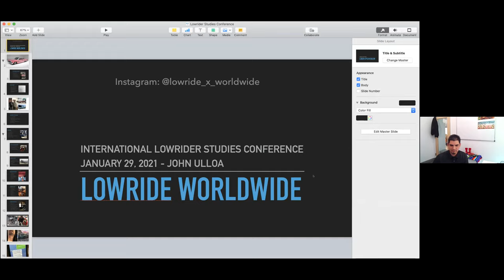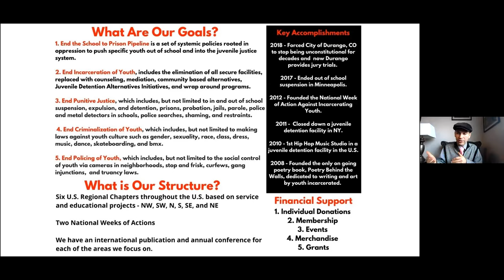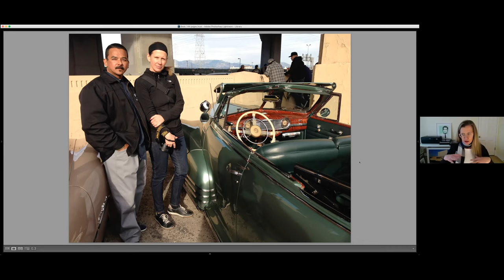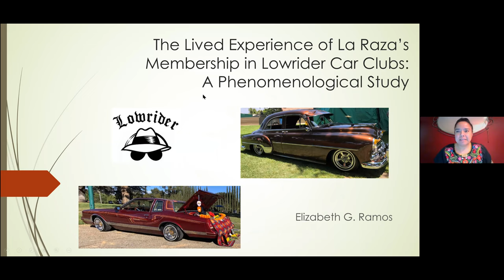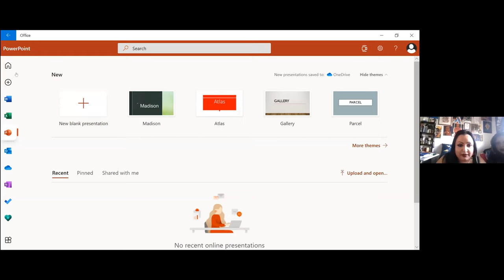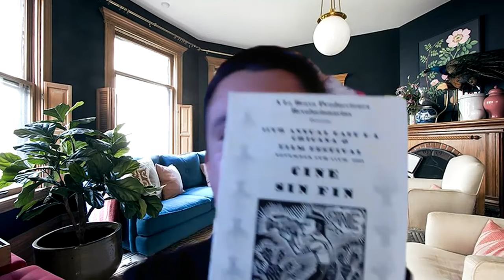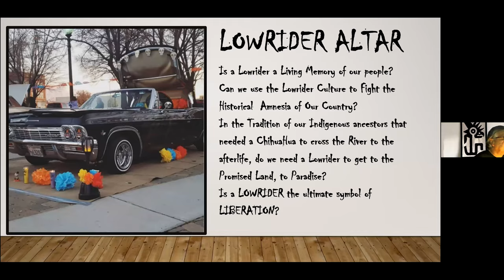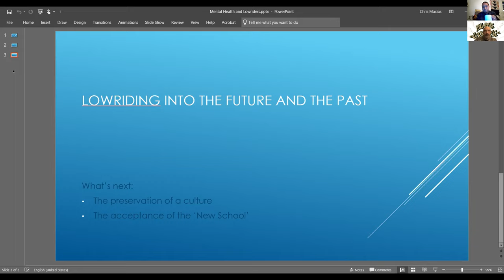STK 1st Annual International Lowrider Studies Conference January 29 2021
Save The Kids Presents
The First Annual International Lowrider Studies Conference 2021.
This conference was organized by Lowrider clubs, members, researchers, youth, and formerly incarcerated people throughout the world. This is not a detached academic conference. This is a conference based on story-telling and experiences to appreciate Lowrider culture.

Presentations are about Lowrider history, culture, politics, justice, community, style, geography, art, feminism, music, fashion, and other topics surrounding this cultural phenomenon and its global context.

Timestamps:
Introduction:
0:00:01​

Bouncing Across Borders: The Globalization of Lowriding
John Ulloa
03:50​

Cruisin’ towards a Lowrider Education
Xris Macias
36:30​

Lowrider Bicycles, Youth Justice, Hip Hop Activism and the Punitive Abolition
Dr. Anthony J. Nocella II
1:09:28​

Lowrider Feminism: In Front of and Behind the Lens
Gloria Moran
1:31:40​

Community Conversation
1:55:18​

Lowrider Bodies in Motion: Body Art in Steel and Flesh
Guillermo Aviles-Rodriguez
2:29:58​

Lowrider Photography: Expanding the Visual Narrative
Kristin Bedford
02:57:52​

Lowrider Style: Aesthetics in Everyday Life
Ben Chappell
03:31:31​

The Lived Experience of La Raza’s Membership in Lowrider Car Clubs: A Phenomenological Study
Elizabeth Ramos
04:00:18​

Viva The Lowrider Movement (Interview)
Johnny Lozoya
04:39:32​

Cholas, Lowriders and the Homegirls Who Love the Hood: A presentation on Xicana Chola Photography and Activism.
Madeline Alviso Ramirez, Jessica Vasquez, and Vanessa Alviso
05:05:48​

Lowriders in the Library
Shane Curtin, Kathryn Blackmer Reyes, and Estella Inda
05:38:44​

The Making of “Lowriding in Aztlan”
Daniel Osorio, East Side Hero
06:12:35​

It’s not a Hobby, It’s my Culture
Juan Roman
06:40:36​

The Day of the Dead in UtAztlan: Pandemic Times
Dr. Amando Solorzano
07:04:48​

The Birth of the El Campesino Project
Martín Morales Ramírez, El Campesino Project
07:35:28​

Wild Man’s Top Automotive and Paint Tips
Jose “Joe” Ramon Sanchez
08:04:30​

Mental Health and Lowriders: Lowrider Social Work
Raul Garcia
08:33:32​

Closing:
09:00:00